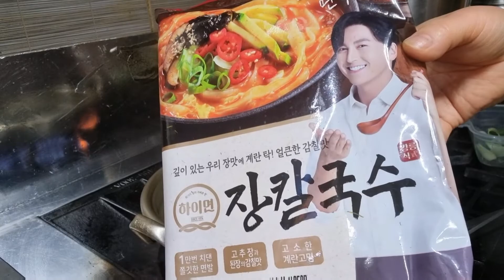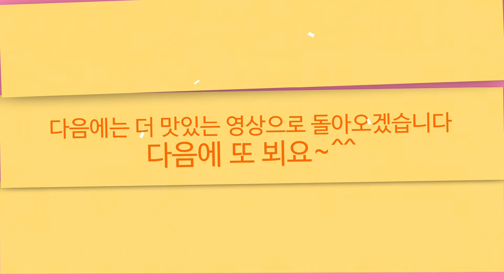꽃할미 냉이김밥 야채김밥 감태김밥 장칼국수 단무지 톳김밥 리얼먹방 MUKBANG EATING SHOW KOREAN FOOD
꽃할미 냉이김밥 야채김밥  장칼국수 단무지  톳김밥 리얼먹방